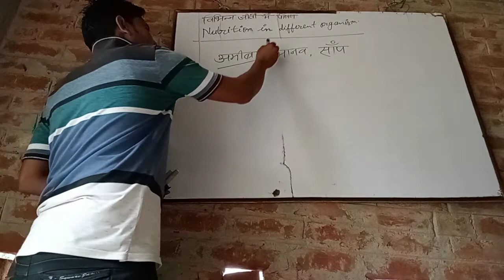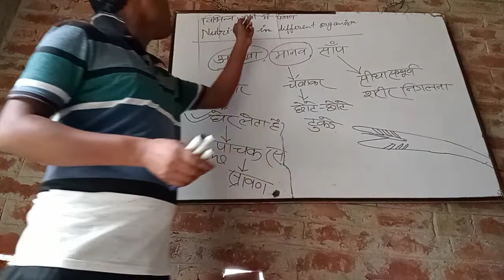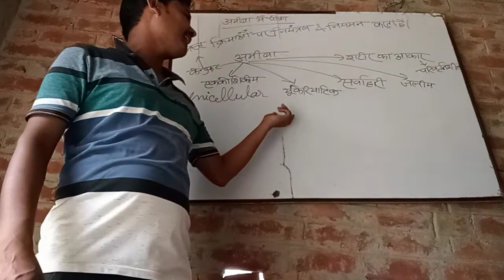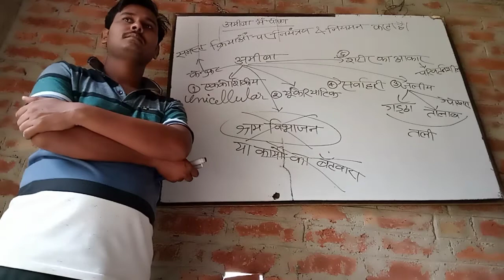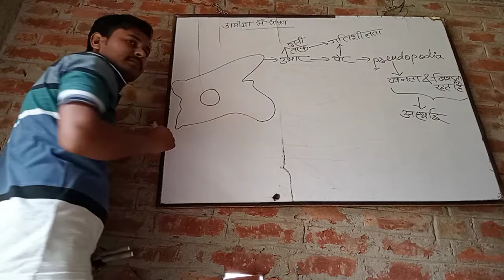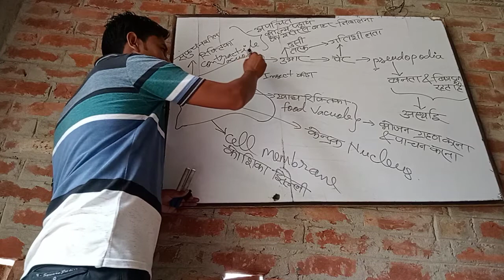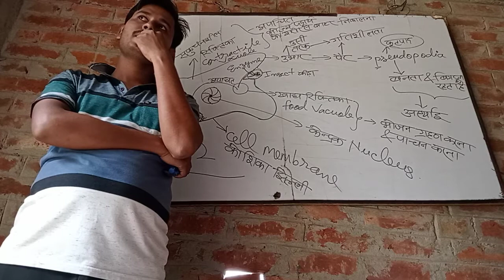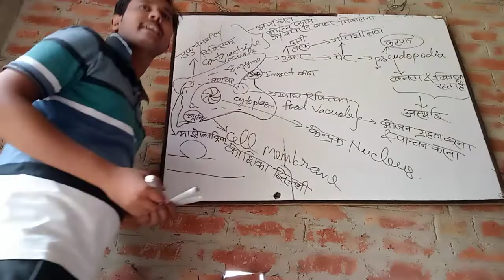youtube video #-ExFFjRH2i4